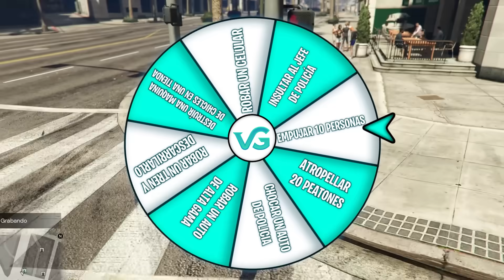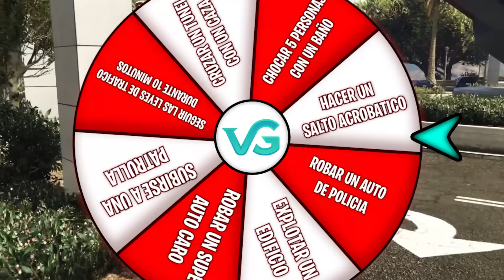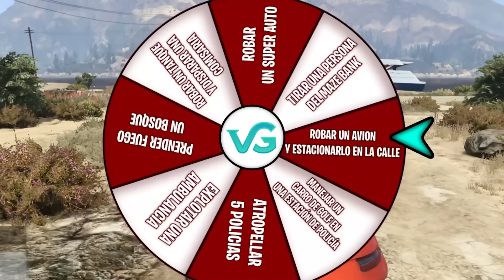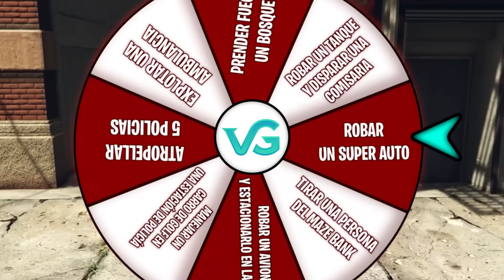Rompiendo TODAS las LEYES en GTA 5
En este vídeo voy a estar rompiendo 50 leyes de GTA 5 en 24 horas, esto es algo que sera increíble ya que es muy difícil porque no deberé obtener ninguna estrella de búsqueda mientras realizamos un montón de cosas ilegales. Verán un montón de cosas como robar super autos, entrar a mansiones, saltos increíbles y muchas mas cosas impresionantes.

Espero que les guste el vídeo porque le puse mucho esfuerzo. Los leo en los comentarios para así poder seguir mejorando en este tipo de contenido sobre GTA 5.